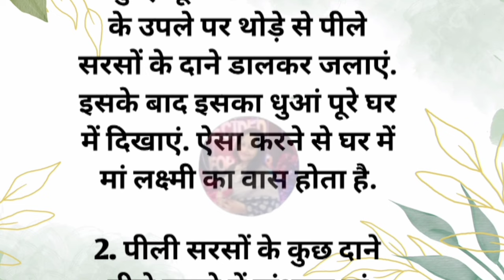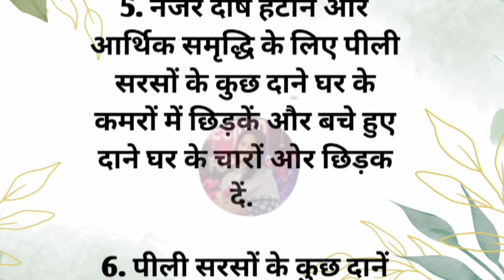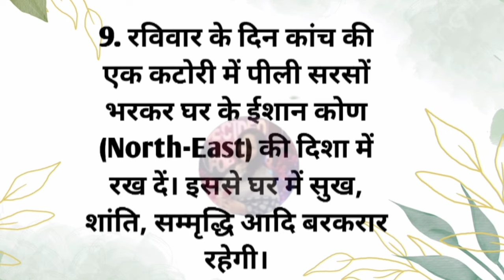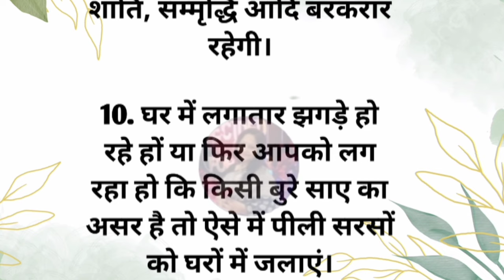पीलीसरसोंके10चमत्कारी टोटके कर देगें मालामाल,pili sarson ke totke,vastu tips#vastu#totke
पीली सरसों के10 चमत्कारी टोटके कर देगें मालामाल, vastu Shastra vastu tips

If there is no money in the house then do this work on Sunday, wealth will not decrease for 7 generations | Vastu Shastra

Puja vidhi at home Acche vichar suvichar Aaj ke suvichar Acche suvichar Anmol vichar anmol vachan vastu Shastra tips hania voice Neha Hindi kahaniyan a1 life studio new story new kahaniyan harsh suvichar Hindi quotes Hindi gyan health tips healthy lifestyle Chankya niti money plant vastu in 2024

gharelu upchar
gharelu upay
upay
tips and tricks
tricks
daan
kya daan kare
mom's kitchen by Nirupama